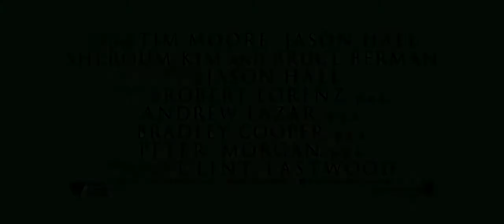AMERICAN SNIPER Official Trailer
U.S. Navy SEAL Chris Kyle (Bradley Cooper) takes his sole mission -- protect his comrades -- to heart and becomes one of the most lethal snipers in American history. His pinpoint accuracy not only saves countless lives but also makes him a prime target of insurgents. Despite grave danger and his str… More
Initial release: December 25, 2014 (USA)
Director: Clint Eastwood
Running time: 134 minutes
Story by: Chris Kyle
Cast: Bradley Cooper
Production companies: Village Roadshow Pictures, Malpaso Productions